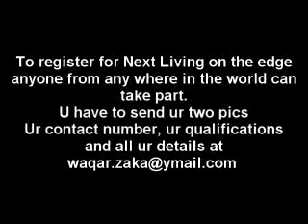Episode12 part4 13th January 2011 Mountain Dew Living on the edge Waqar's Den Season2